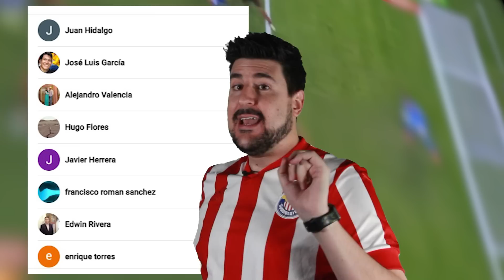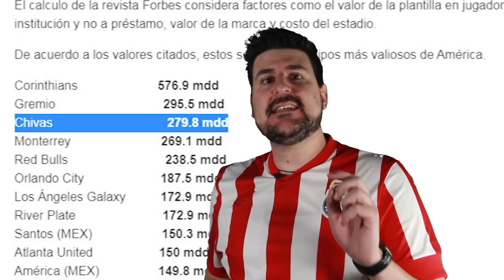¡IMPERDIBLE! LA Jugada Maestra de AMAURY VERGARA para vender a CHIVAS por una MILLONADA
Futvaristas, millonario movimiento para la venta de chivas ¿Te gustan sus nuevos dueños?